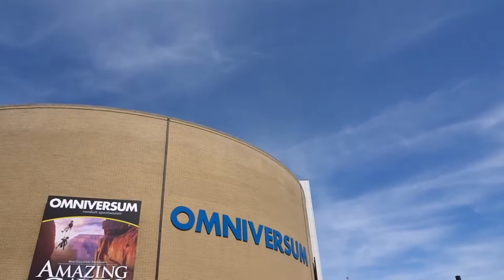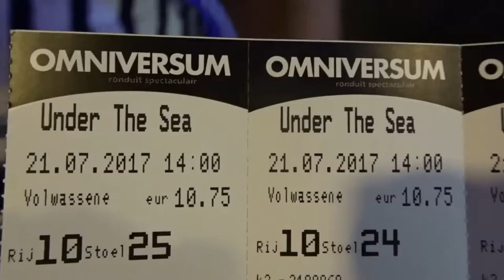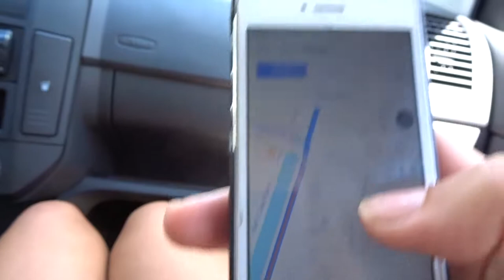OMNIVERSUM & DEN HAAG | Lisanna Maria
Deze video is eigenlijk al van bijna 2 maanden geleden, ik weet niet hoe, maar ik was blijkbaar vergeten te editen. Bij deze alsnog :)